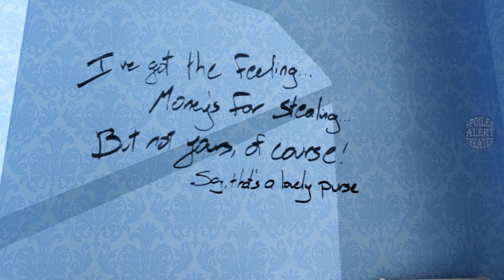Freedom Ending - The Stanley Parable Ultra Deluxe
This is the ending you get when you follow the narrator's instructions, The Freedom Ending. There is some room for deviation such as the broom closet, the office elevator, and going back up the secret elevator reveals more dialogue from the narrator.